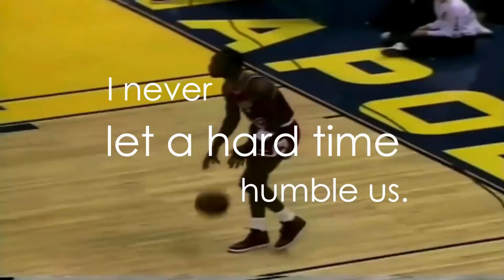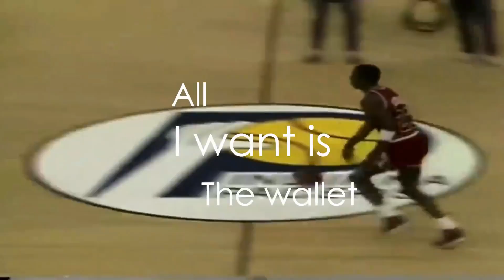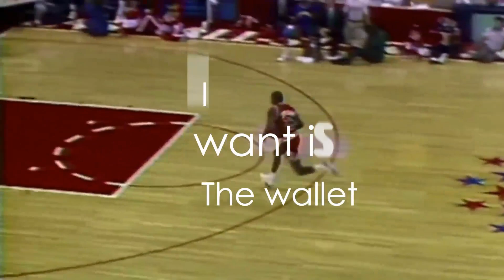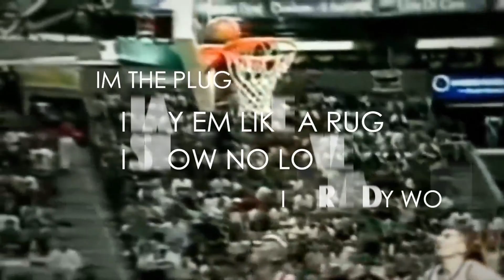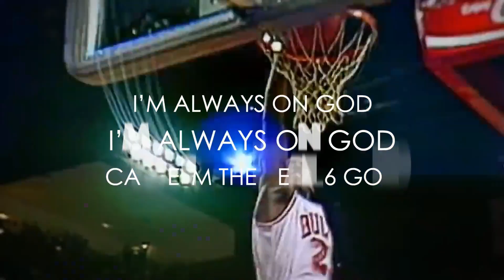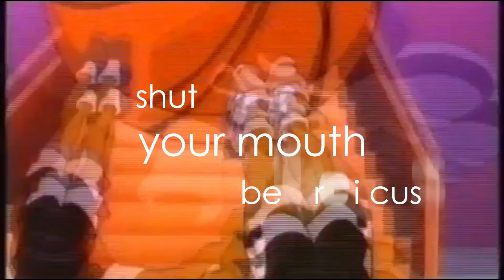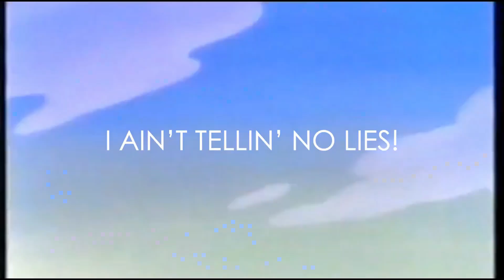I'm Heir Jordan (BCtheTHRILLER)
BCtheTHRILLER
I'm Heir Jordan.